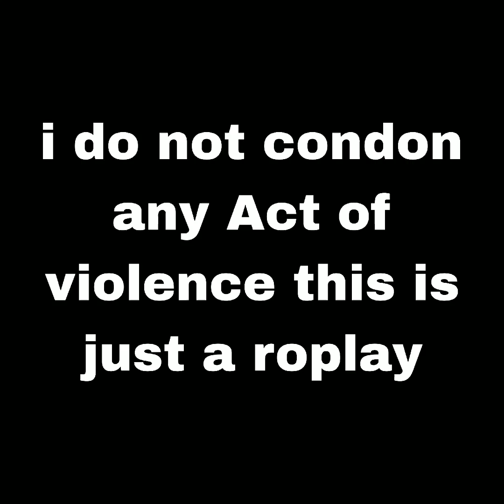gtag the night stalker movie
this is a movie in gtag based off Richard remeriz shoutout @D3_PRODS @POLEVR56 gtag gorillatag rp fypシ゚viral